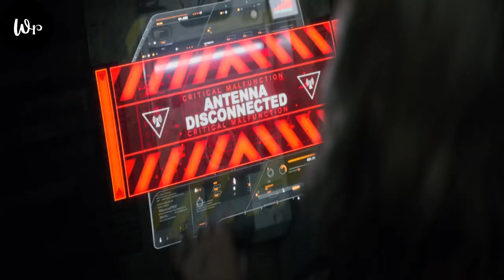World Where Women Can See What You're Thinking About Them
Hey there..
Welcome to watch recap...
This is another video where I will recap a movie in a few minutes, but still, it will be fun as hell...
Movie name = Chaos Walking